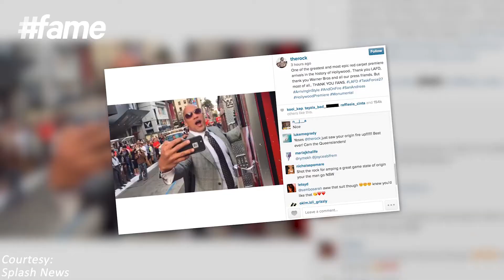fame hollywood - Action Packed San Andreas Premiere!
The San Andreas stars like Dwayne Johnson, Carla Gugino, Alexandra Daddario and Colton Haynes were seen at the LA Premiere of the film and while Dwayne had a rocking entrance on a firetruck, others looked absolutely amazing in glamorous outfits at the event!